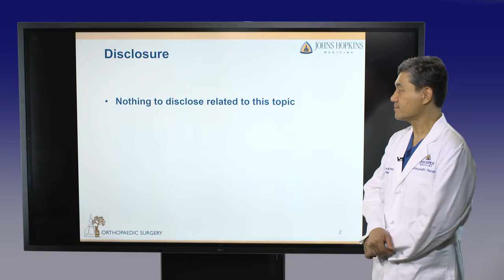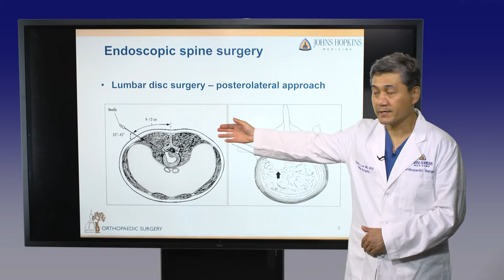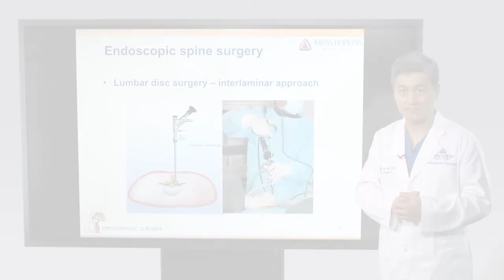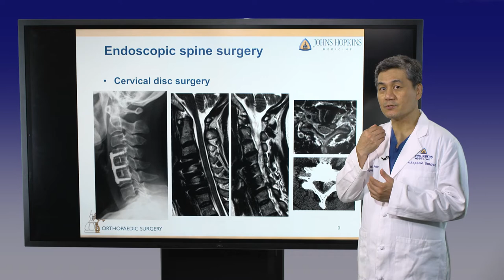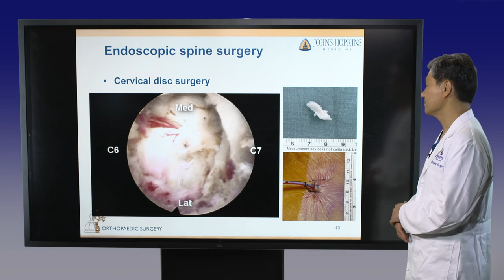Innovative Approach to Minimally Invasive Surgery for Cervical and Lumbar Spine Surgery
Dr. Sang Hun Lee discusses an innovative approach to minimally invasive surgery for cervical and lumbar spine surgery. Dr. Lee's approach is expanding indications for endoscopic spine surgery with lumbar spinal stenosis, lumbar disc revision, thoracic disc herniation, and cervical spine decompression. He brings a new level of expertise unique to Johns Hopkins Orthopaedics.